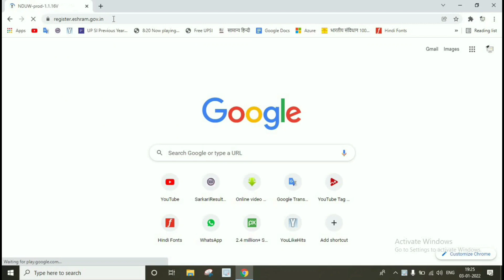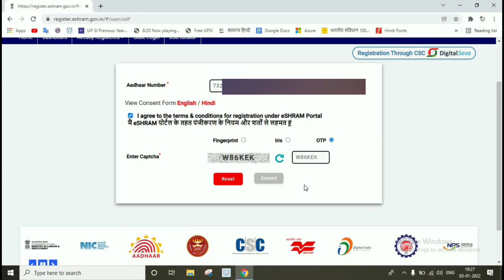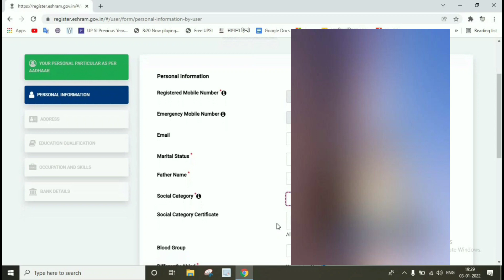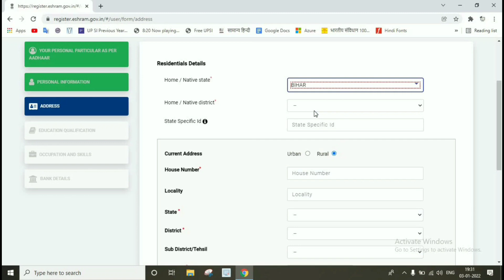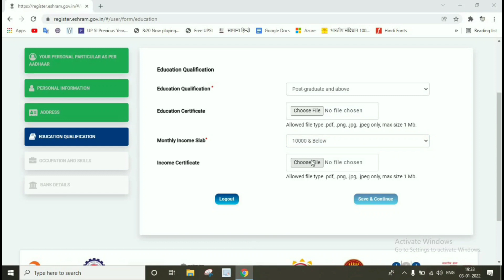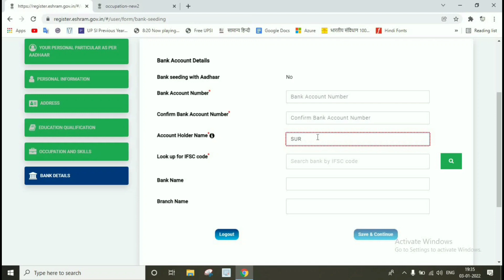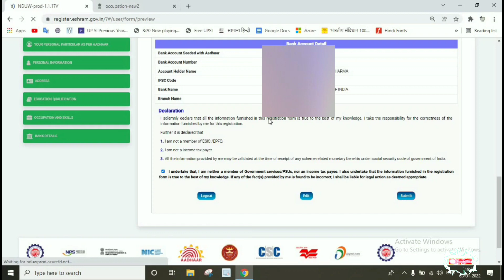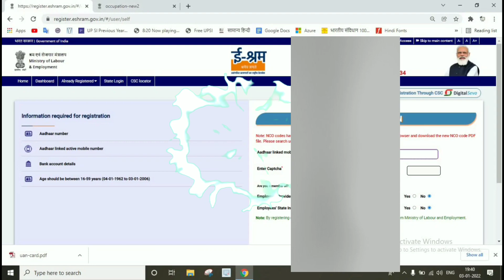🔴 E-Shram Card Registration 2022 - How to Apply Labour Card Online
eshram card online apply,
eshram card ke fayde,eshram card kya hai,